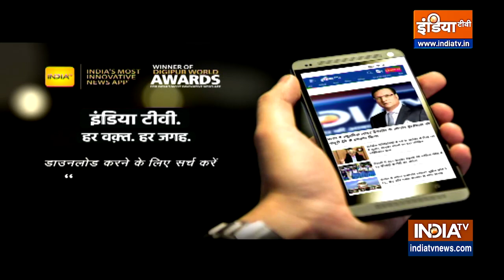Pulwama में बड़ा आतंकी हमला, CRPF की टीम को बनाया गया निशाना, हमले में एक जवान शहीद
Pulwama Terrorist Attack: Jammu & Kashmir के Pulwama में आतंकी हमला हुआ है. आतंकियों ने CRPF की टीम को निशाना बनाया है.आतंकी हमले में एक जवान शहीद भी हो गया है.